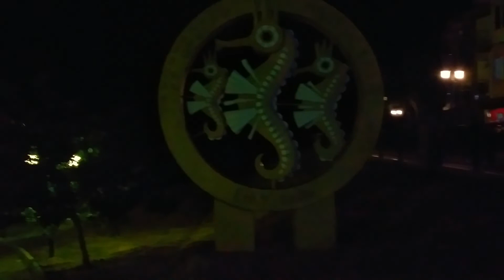КУРОРТНАЯ НОЧЬ В ЕЙСКЕ. ПЛЯЖ КАМЕНКА, НАБЕРЕЖНАЯ, ПАРК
Семейная мини-гостиница "У Азовского моря", Ейск, ул. Победы, дом 8, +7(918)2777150. Мы прямо у пляжа! Сайты и
Контакты собственника (бронирование, вопросы):